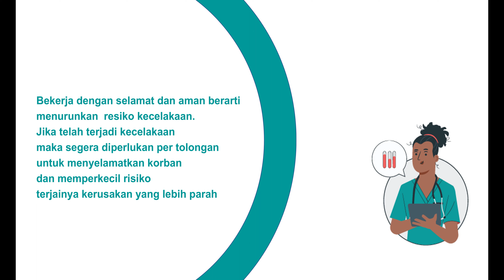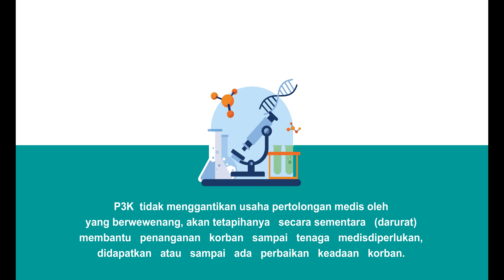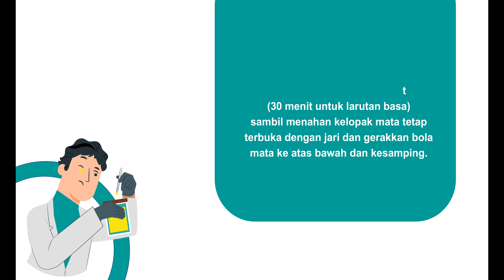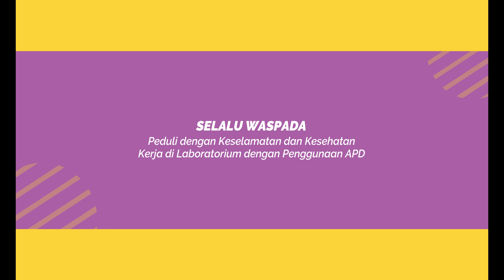VIDEO EDUKASI K3 Lab: Pertolongan Pertama Jika Tepercik Bahan Kimia pada Mata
Laboratorium   adalah   suatu   tempat   dimana   mahasiswa,   dosen,   peneliti   dan   sebagainya melakukan percobaan. Percobaan yang dilakukan menggunakan berbagai bahan kimia, peralatan gelas dan instrumentasi khusus yang dapat menyebabkan terjadinya kecelakaan bila dilakukan dengan   cara   yang   tidak   tepat.   Kecelakaan   itu   dapat   juga   terjadi   karena   kelalaian   atau kecerobohan   kerja,   ini   dapat   membuat   orang   tersebut   cedera,   dan   bahkan   bagi   orang disekitarnya.

      Keselamatan kerja di laboratorium merupakan dambaan bagi setiap individu yang sadar akan kepentingan kesehatan, keamanan dan kenyamanan kerja. Bekerja dengan selamat dan aman berarti menurunkan  resiko kecelakaan.  Jika telah terjadi kecelakaan  maka segera diperlukan per tolongan untuk menyelamatkan korban dan memperkecil risiko terjainya kerusakan yang lebih parah.

      Pertolongan pertama pada kecelakaan kerja (FIRST AID) adalah usaha pertolongan atauperawatan darurat pendahuluan di tempat kerja yg diberikan kepada seseorang yg mengalamisakit atau kecelakaan yg mendadak. Pertolongan   pertama   yang   harus   segera   diberikan   kepada   korban   yang   mendapatkecelakaan dengan cepat dan tepat sebelum dibawa ke tempat pelayanan kesehatan.P3K  tidak menggantikan usaha pertolongan medis oleh yang berwewenang, akan tetapihanya   secara   sementara   (darurat)   membantu   penanganan   korban   sampai   tenaga   medisdiperlukan,   didapatkan   atau   sampai   ada   perbaikan   keadaan   korban.